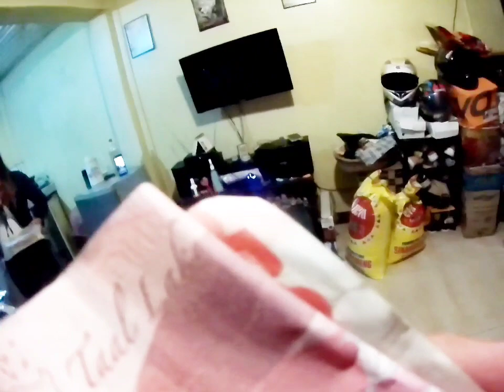Finding money game..pag nakita mo sayu na..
Finding money game..aag nakita mo sayu na